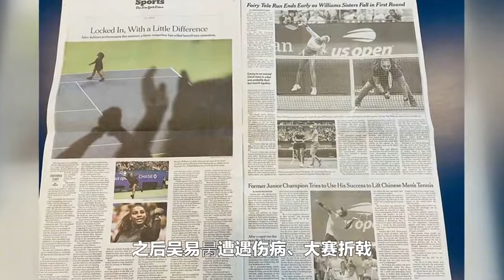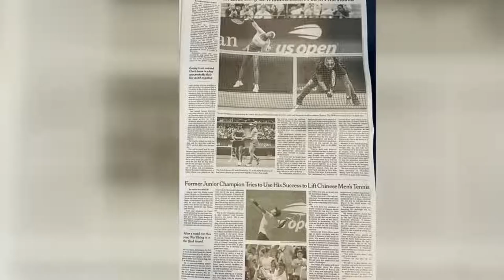无缘奇迹！吴易昺不敌世界第一，首次参赛创历史，获外媒称赞